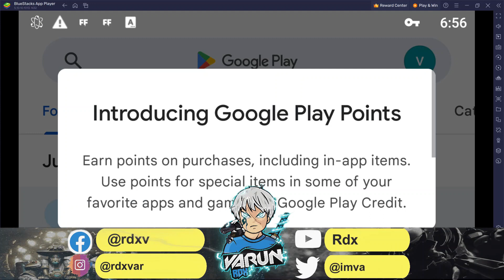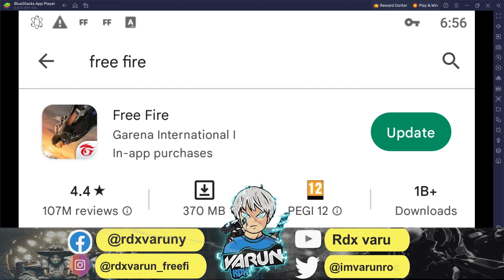How To Download Free Fire After Update | Update Free Fire After OB38 Update | rdx varun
So guys is video ki help se aap free fire ko directly playstore se update kr skte ho,

BOOYAH LIVE LINK:- booyah.live/channels/8354244

normal free fire update kaise karen todaynormal free fire update kaise karenge
2.normal free fire update kaise karen ob38
3.free fire normal ob 38 update kaise kare
4.free fire normal ob 38 update kaise karen
5.free fire update problem play store
6.how to update free fire ob38
7.normal free fire update kaise kare 2023
8.normal free fire update kaise kare today
9.normal free fire update kaise kare
10.normal free fire update kaise kare

Solved queries 🟢👇
1.normal free fire update kaise kare ob38
2.normal free fire ko update kaise karenge
3.how to update free ob38 after ban
4.how to update normal free fire
5.normal free fire Update Problem
6.normal free fire Update Problem in Play Store